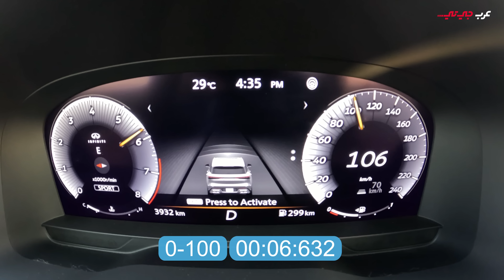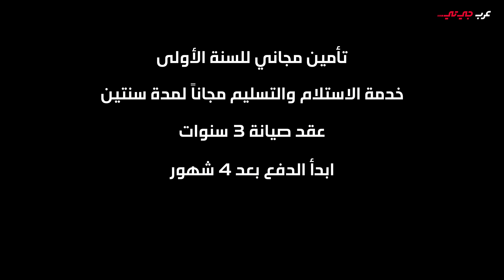7 اسباب بتميز سيارة انفينيتي INFINITI QX60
سنجيب اليوم على سؤال قد يهمكم لماذا تعتبر انفينيتي QX60 2024 واحدة من أفضل السيارات العائلية على مستوى العالم ضمن فئتها؟ وستكون برفقتنا اليوم سيارة فل اوبشن نسخة اوتوجراف (Autograph).